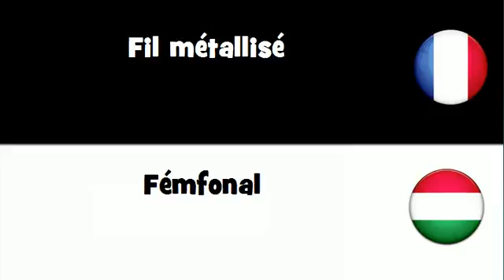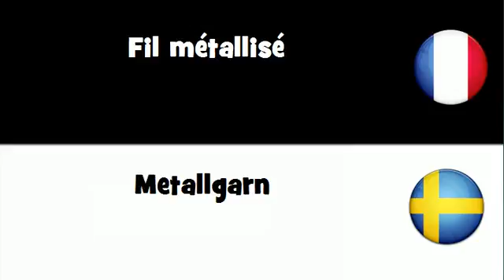Traduction en 20 langues # Fil métallisé